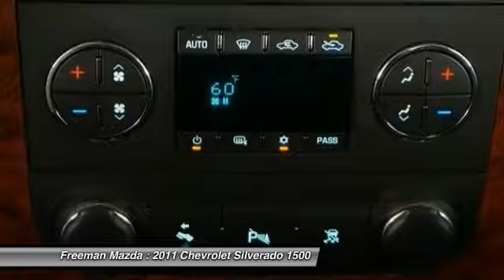2011 Chevrolet Silverado 1500 Irving TX PBG137936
2011 Chevrolet Silverado 1500 LTZ

Freeman Mazda
1840 E Airport Fwy

No te lo pierdas! Chevrolet Silverado 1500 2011 equipado con una transmision automatica y 51590 millas. Al verlo querras llevarlo a tu casa.